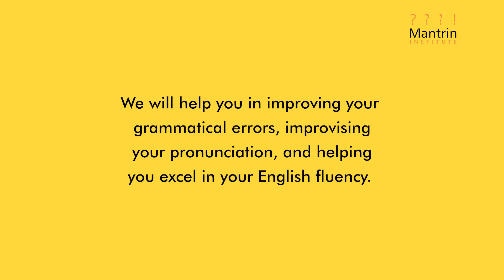Best IELTS Coaching in Chandigarh | Mantrin Institute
English made simple and easy. Now gain fluency and speak with confidence. Join online classes with Mantrin Institute today!